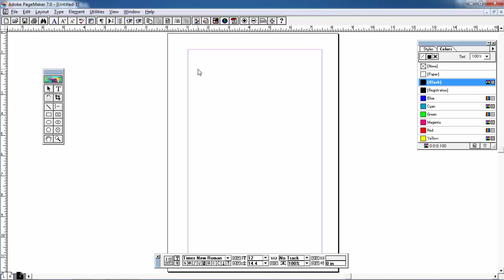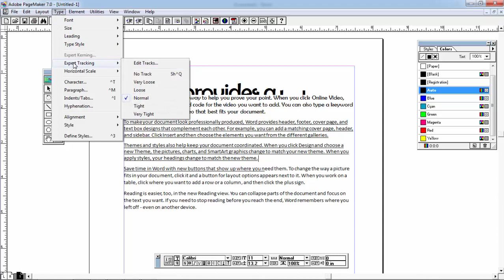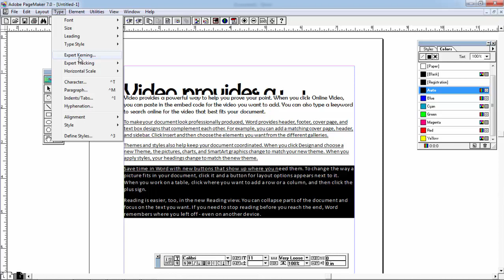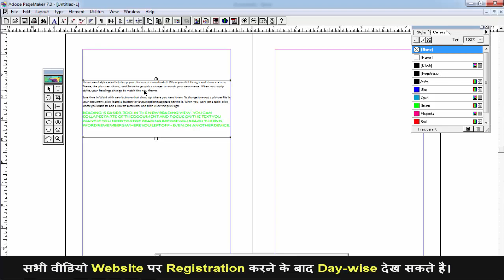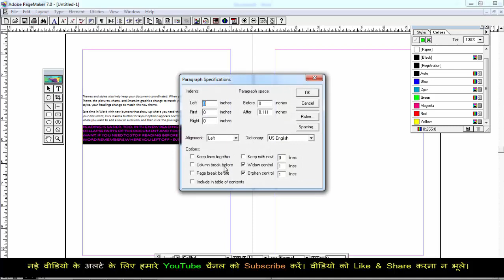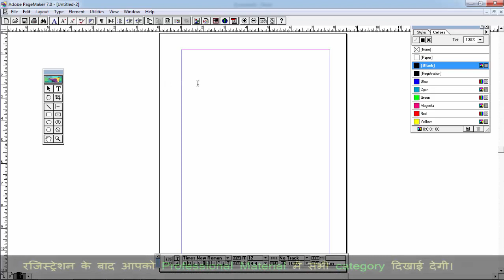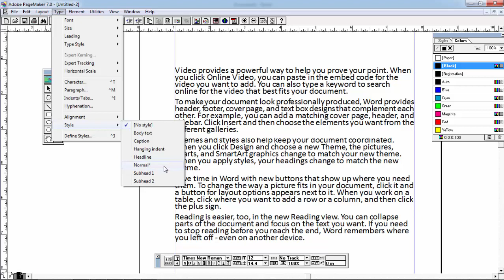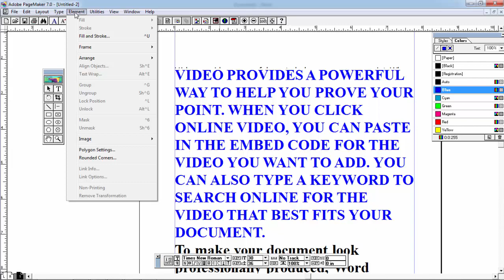Type Menu - Page maker Tutorial | Learn Pagemaker7.0 in hindi | Pagemaker Tutorial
This video is related Pagemaker Layout Menu
for more video related pagemaker